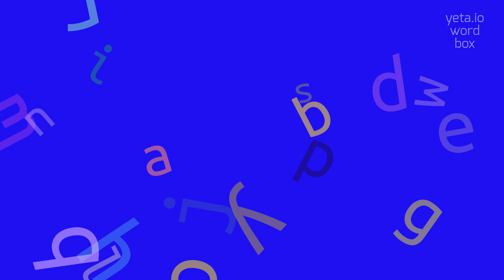BAGMEN - HOW TO PRONOUNCE IT?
BAGMEN - The definitive pronunciation guide for Bagmen in 2023

BAGMEN Meaning And Definition:
Bagmen refers to the plural form of the word 'bagman', which is a term originally used to refer to a person who collects or distributes money, especially in an illicit or illegal manner.
In modern usage, 'bagmen' can also refer to individuals who are responsible for carrying bags or luggage for others, such as bellmen or porters at hotels.
BAGMEN Pronunciation:
To pronounce 'bagmen', say 'bag' and then 'men'.
Alternative pronunciations include 'bag-mən' or 'bag-muhn'.
Use BAGMEN In Your Speech:
1. The bagmen collected the money from various shady deals
2. She hired bagmen to carry her luggage to the hotel
3. The bagmen were apprehended by the authorities for their illegal activities
4. The hotel staff trained the bagmen to handle guest's baggage with care
5. The bagmen discreetly exchanged the cash with the VIP's
6. The bagmen were suspected of being involved in a money laundering operation
7. The bagmen helped transport the stolen goods
8. The criminal organization used